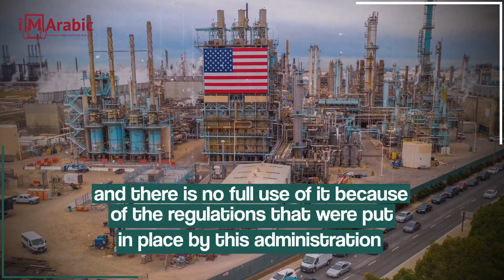Russo Ukrainian War, Oil, Iran's Nuclear and Biden's Popularity Political Analysis from a Former US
Russo_Ukrainian_War, Oil, Iran's Nuclear and Biden's Popularity: Political Analysis from a Former US Secretary